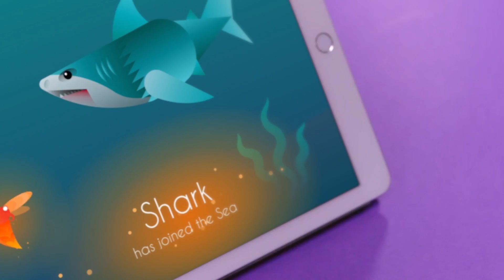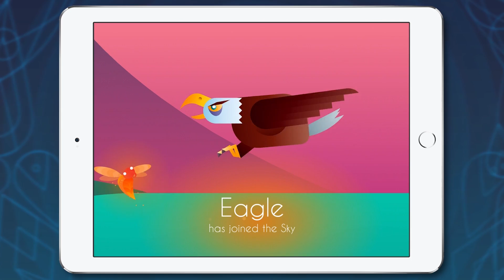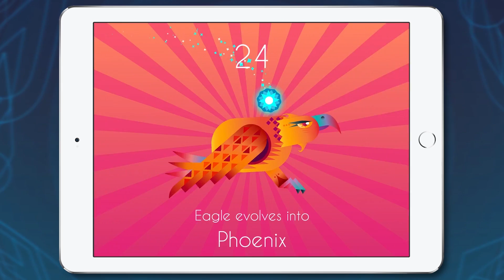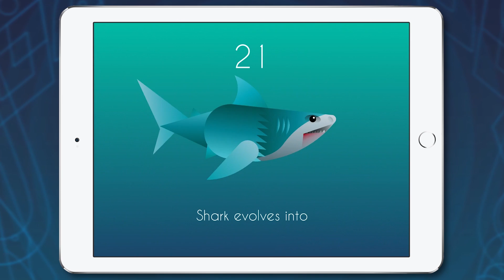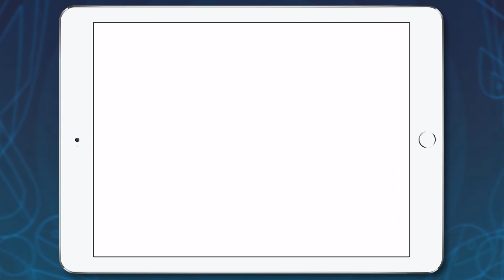Let's Play Beasts of Balance (From 2017 Kickstarter)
Beasts of Balance is a stacking game of wild creation!